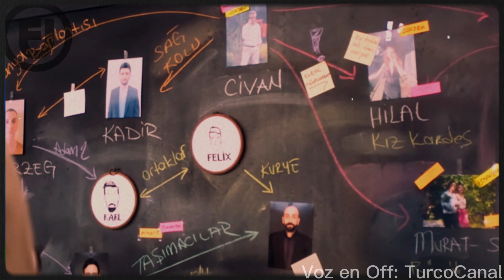Ruhun Duymaz ADELANTO 1 EN ESPAÑOL RESEÑA ( SERIE TURCA ) Burcu Özberk y Sükrü Özyildiz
El primer adelanto de la nueva serie RUHUN DUYMAZ (Tu alma no escucha) ya ha sido publicado y aquí te traigo la RESEÑA EN ESPAÑOL. ¡No te la pierdas que está BUENÍSIMA!!! 🤯

SERIES NUEVAS
SERIES TV
SERIES TURCAS EN ESPAÑOL
SERIES TURCAS
SERIES TURCAS TV
SERIES 2023
Series turcas nuevas. Series turcas de julio. Ruhun Duymaz capítulo 1 en español. Serie de Sükrü Özyildiz, Nueva serie de Burcu Özberk, Series turcas de verano, series turcas, nueva serie turca en español, serie turca subtitulo, series turcas en español, serie turca subtitulo en español, series turcas en español 2023, series turcas 2023 en español, Ruhun Duymaz CAPITULO 1.